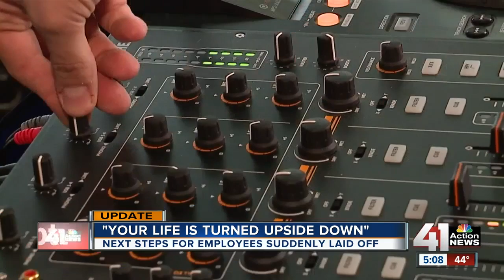Premier Surfaces employees question next steps after layoffs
Nearly 200 Kansas City area workers were let go without notice earlier this month, and they’re still waiting for their final paychecks.